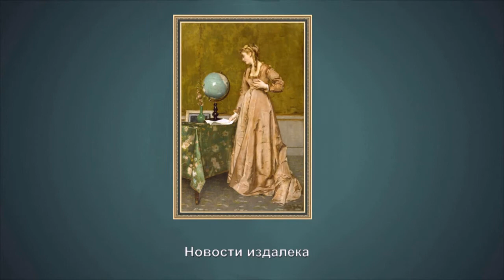"Бельгийский художник Альфред Стевенс (1823 - 1906)", 2 часть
Художник Альфред Эмиль-Леопольд Стевенс (Alfred Emile-Leopold Stevens) родился в марте 1823 года в Брюсселе, в семье французского офицера, который был страстным коллекционером живописи.
В молодые годы художник изучал основы живописи у профессора живописи Франсуа-Жозефа Навеза в Бельгии, а затем в 1844 году перебрался в Париж, где поступил в художественные мастерские Камиля Рокплана и Жана Огюста Энгра. После окончания Школы изящных искусств художник вернулся в Брюссель и вскоре написал картину «Раненный солдат». Эту картину увидел знаменитый Камиль Рокплан, который настоятельно советовал молодому художнику вернуться в Париж и совершенствовать свой талант.
Alfred Stevens вернулся в столицу Франции и начал писать в мастерской своего друга Флорана Виллемса.
Вскоре парижские критики заметили молодого художника – в прессе появился очень благожелательный отзыв на картину «Молодая женщина читает», и публика начала заказывать картины у молодого живописца.
Специалисты утверждают, что Альфред Стевенс был живописцем одной темы: художник с большим мастерством писал светских, одетых по последней моде, дам, иногда с детьми, иногда с маленькими собачками. И писал очень виртуозно.
Много раз художнику позировала самая модная парижская натурщица Викторин Меран – эту даму прославили полотна Моне. Искусствоведы говорят, что Викторин особенно хороша на известном полотне Alfred Stevens «Парижский сфинкс».
Если в ранних работах Альфреда ещё присутствует историзм, то постепенно художник отдаёт предпочтение «жанровости», пишет пейзажи и даже увлекается «японизмом».
Популярность Alfred Emile-Leopold Stevens растёт и в 1867 году художник становится кавалером Ордена Почётного Легиона.
Его картины продаются в Париже и Лондоне, и продаются невероятно дорого.
Альфред Стевенс практически до самой своей смерти жил и работал в Париже. Он вернулся в Брюссель перед смертью. Умер художник в 1906 году.